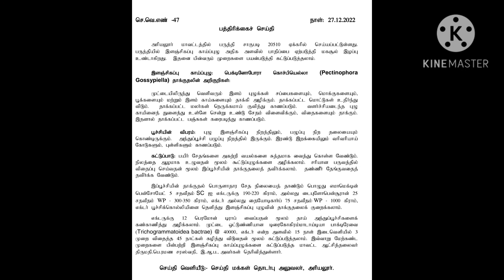பருத்தி சாகுபடி காய்ப் புழு